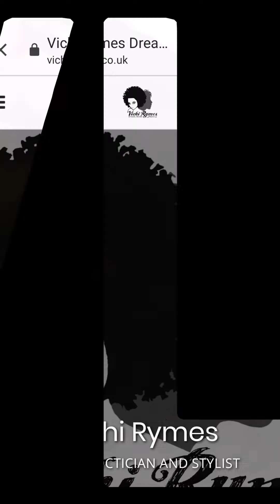Vichi rymes dreadlocks & skincare retwisting . How to Retwist and style overdue locs